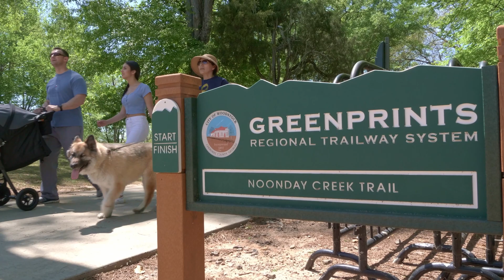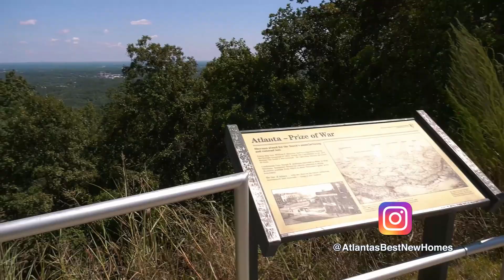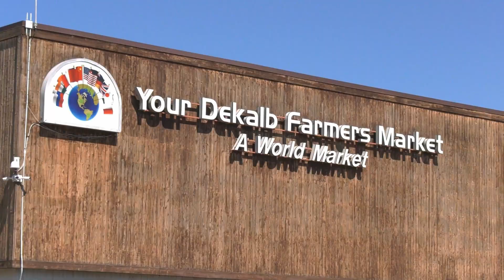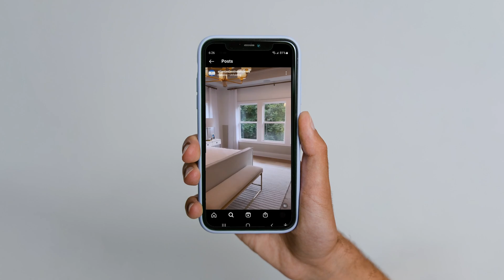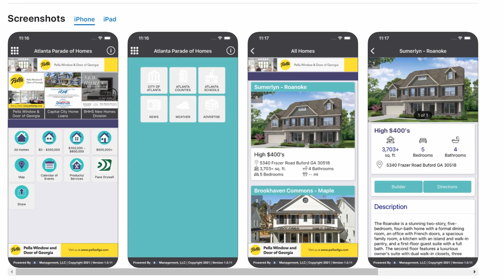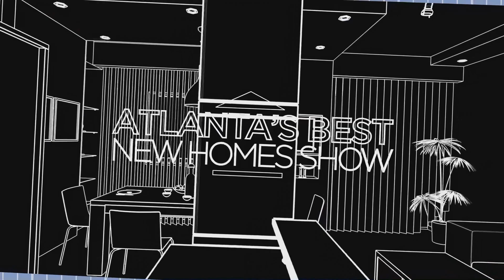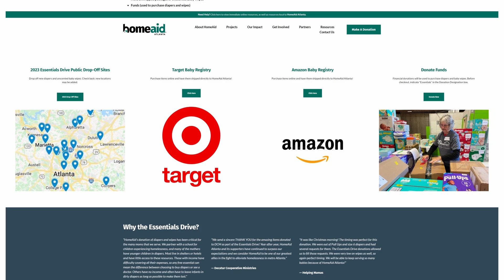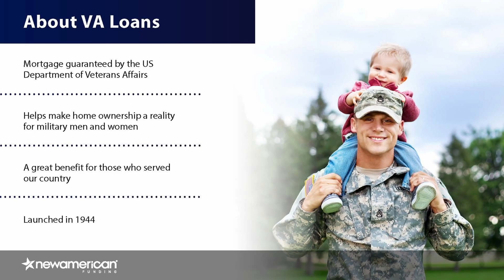Atlanta's Best New Homes - Full Episode 2317 Air Date 05/06/23